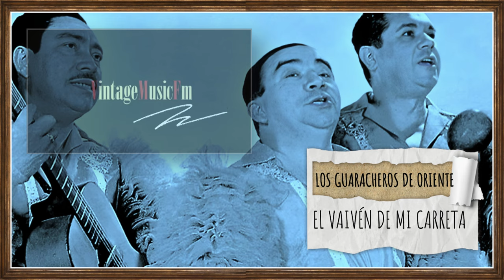El Vaivén De Mi Carreta (Guajira). LOS GUARACHEROS DE ORIENTE. Aquellos JUEGOS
El Vaivén De Mi Carreta, LOS GUARACHEROS DE ORIENTE (GUAJIRA) SERIE AQUELLOS AÑOS. Son Cubano.
Autor: Ñico Saquito
017VCVM